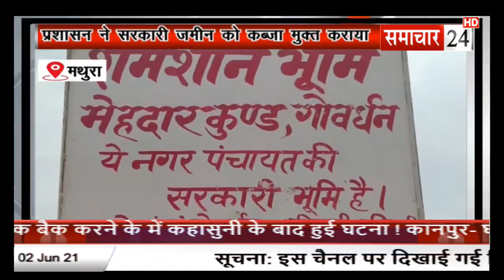Mathura: प्रशासन ने सरकारी जमीन को कब्जा मुक्त कराया